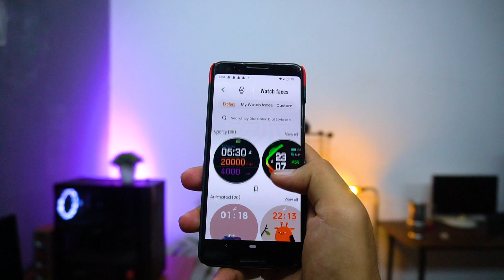Fastrack Smartwatch⚡fastrack Reflex Play and Play+ unboxing | PYUTECH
Fastrack EXPENSIVE Smartwatch with Amoled Display | Fastrack Reflex Play +| PYUTECH

smartwatch_under_3k laptop gadets smartphone pcbuild bestsmartwatch noise boat noisewatch boatsmartwatch smartwatch_under2000 smartwatch5000 pyutech smartwatchunder6000 bestsmartwatchunder7000 #